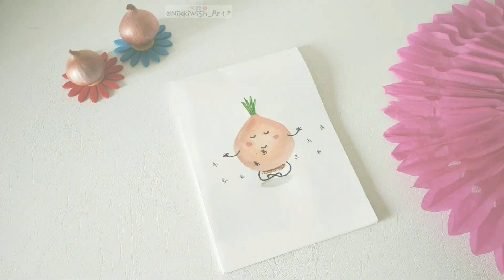Have you ever met Yogi Onion..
This Shravn meet onion in yogi avtar..